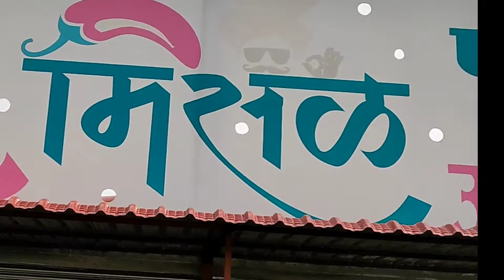pune to Nashik vlog highway road trip